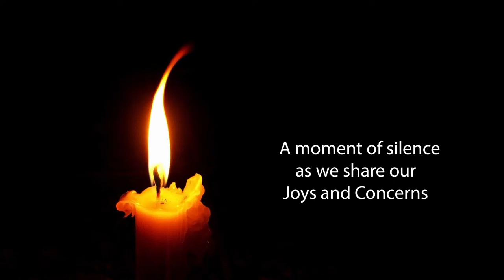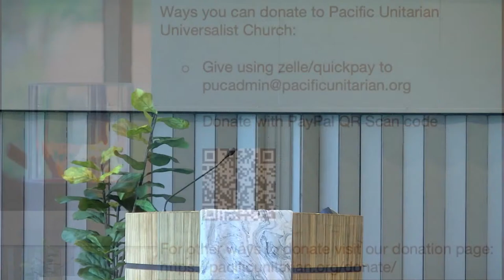"Spirit of Creativity," the Rev. Chloe Briede, Interim Minister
Pacific Unitarian Church
4/7/2024